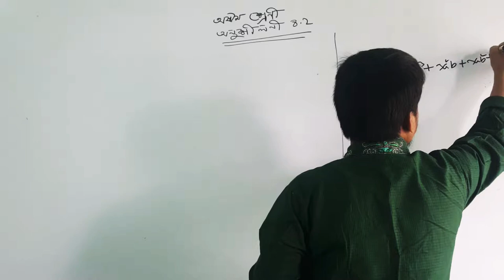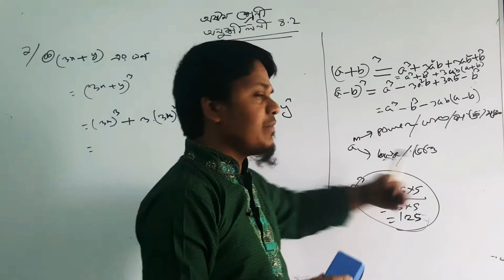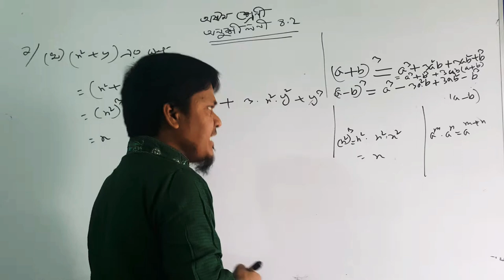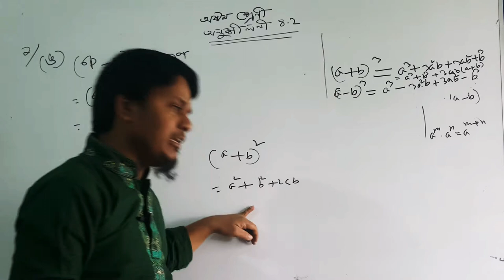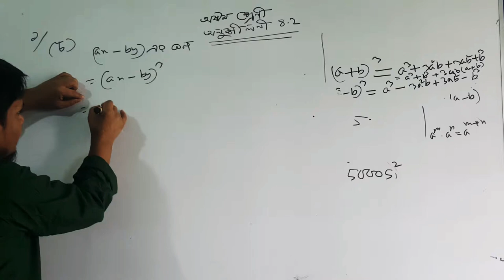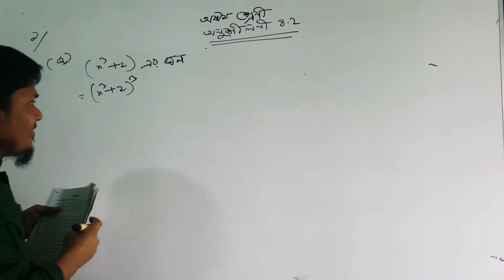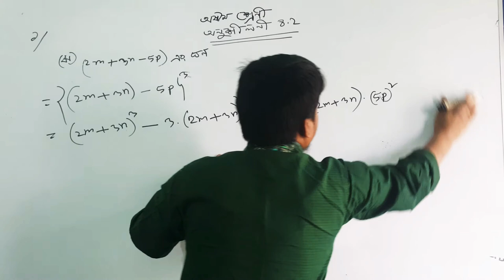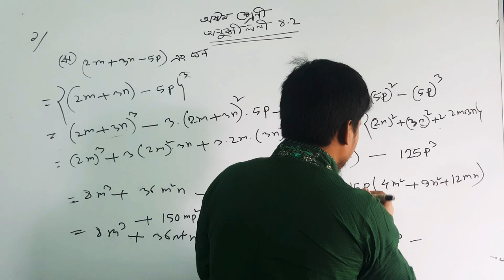Class 8 Extra 4.2 ( Question no 1)1st part